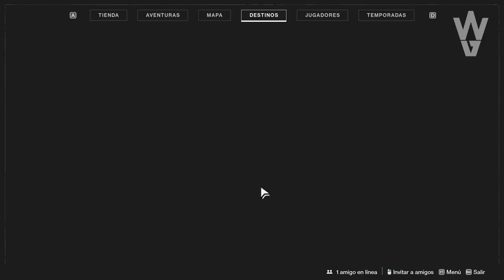Destiny 2 - TEMPORADA 11! NUEVOS EXÓTICOS! ARMAS SECRETAS! NUEVA MAZMORRA GRATIS! AVENTURAS! EVENTO!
📰Fuentes de información mencionadas en el video:
(Ninguna)

- Priblee Loyola
- Ghost Lucky
- Oscar Romero
- Richy

👀Destiny 2: Más allá de la luz - Todos los Tráilers | 4º ELEMENTO! PODER OSCURO! RAID DE D1 Y MÁS!

👀Destiny 2 - NUEVO EVENTO TIPO "FORTNITE"! SE IRÁ EL VIAJERO? NUEVO DOMINIO DE BUNGIE Y NOTICIAS DLC!